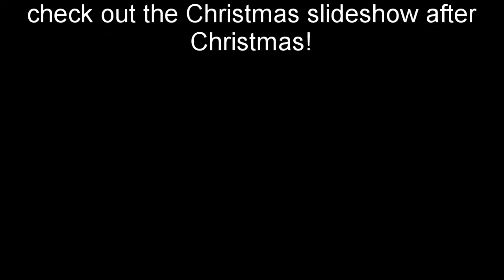Hooks, Knits and Dice: Episode 85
Bonita Patterns

If you liked my cutting edge 80's anime hair,
check out the Christmas slideshow after
Christmas!